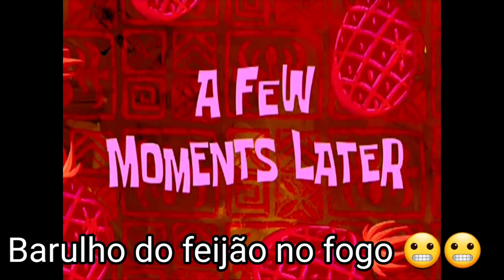IRRITANDO A LARY A MANHÃ TODA! OLHA SÓ O QUE ELA FEZ 🙊😱🙊😱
Jaque_Lary

💜Instagram da Lary
Laryshowoficiall